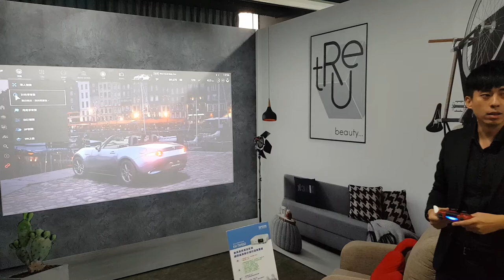EPSON TW-650電玩畫面效果